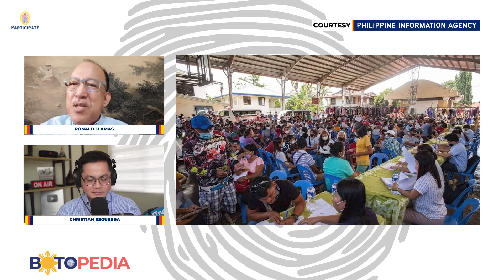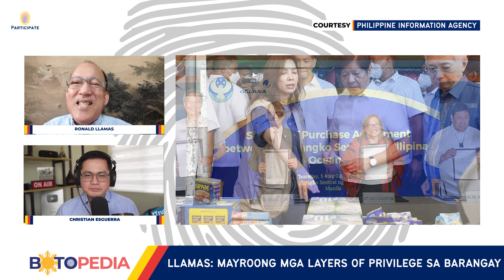Ano ang political patronage? | Podcast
Matagal ng parte ng politika sa bansa ang tinatawag na "political patronage". Ito ay nabuo dahil sa malawak na political clans o mga political dynasties at pagpapalitan nila ng suporta sa isa't isa. Ano nga ba ang epekto ng political patronage sa political system ng bansa? Bakit laganap ang clientelism sa politika? Paano ito aayusin?

Pag-usapan natin ang political patronage kasama si former Presidential Adviser for Political Affairs Ronald Llamas sa Botopedia: Ano ang political patronage?